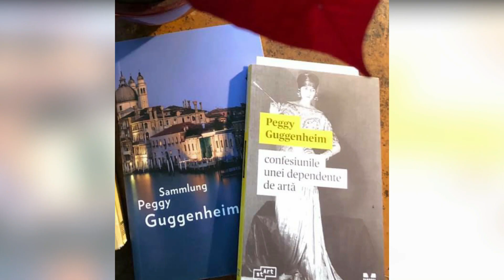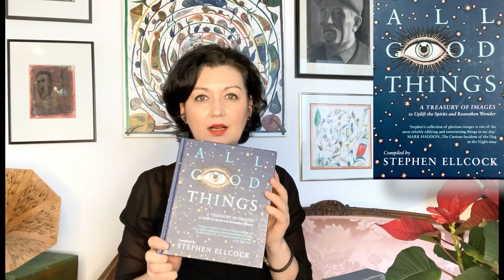ARTfel De Jurnal #24 | Peggy Guggenheim, Constantin Brâncuși, Victor Brauner, Hedda Sterne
Bun găsit la ARTfel De Jurnal, un altfel de jurnal despre artă și artiști. Sunt Veronica Kirchner.
Îmi doresc anul 2021 mai feminin, așa că acest prim episod din an este despre Peggy Guggenheim, femeia care a influențat istoria artei moderne într-un mod decisiv. Colecționara de artă dar și de oameni- singură făcea afirmația "iubesc arta dar și mai mult artiștii"  provenea dintr-o familie înstărită din New York. S-a născut în 1898.
Peghița, așa cum o numea cu tandrețe Constantin Brâncuși, și-a dedicat banii și timpul artei secolului  XX. De la Constantin Brâncuși cumpără Măiastra și, după îndelungate negocieri, mult tânjita  Pasăre în Spațiu.
L-a cunoscut și ajutat și pe artistul de origine română Victor Brauner, chiar în perioada de după accidentul în care acesta își pierde un ochi. În New York organizează prima expoziție dedicată exclusiv femeilor- 31 de femei - unde expune și Hedda Sterne, artista născută în România.

Filmul este bazat pe mărturisirile din cartea Confesiunile unei dependente de artă și si m-am concentrat pe relațiile cu artiști de origine română.

La finalul filmul vă prezint scurt volumul All Good Things realizat de Stephen Ellcock, iubitorul de artă care este numit de presă dar și de toți cei peste 200 de mii de oameni care îi urmăresc zilnic postările pe Facebook și Instagram "curatorul online".
Volumul este o selecție de imagini total inedite din întreaga istorie a artei.

Nu uitați să vedeți Frumosul!